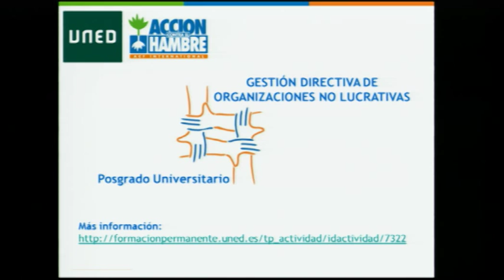Formación Permanente: Gestión Directiva de Organizaciones No Lucrativas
La expansión de actividades de voluntariado y, en general, del sector privado no lucrativo ha puesto de manifiesto necesidades hasta hace poco insospechadas. El altruismo, la entrega, la fuerte motivación personal no son, necesariamente, garantía de unas capacidades gestoras, tanto más necesarias cuando se trata de optimizar la eficiencia en la aplicación de unos recursos limitados y cuando la entidad de los medios que la misma sociedad y los poderes públicos ponen en manos de estas organizaciones, reclaman la más transparente y cuidadosa administración de los mismos.
Las entidades que operan en el sector, en muchos casos, son gestionadas por personas dedicadas o comprometidas con los fines de la entidad. Su acercamiento al sector no lucrativo se ha debido, en ocasiones, a motivos personales de su ámbito familiar, de conciencia cívica, ideológica, cultural, entre otras. Esta circunstancia determina que, una buena parte de los equipos directivos y del personal técnico de estas instituciones no posean la formación específica necesaria para el desempeño de su puesto de trabajo
Para cubrir esta necesidad de profesionalizar la gestión de las entidades, proporcionando a trabajadores y voluntarios un mayor nivel de cualificación y preparación que permita aumentar los niveles de eficacia y eficiencia en la prestación de servicios de interés general, nació hace más de diez años un programa modular, organizado conjuntamente por la Fundación Luis Vives (hoy incorporada a la Fundación Acción contra el Hambre) y la UNED.
Una de las ventajas de las características de la UNED, consiste en la posibilidad de proporcionar una oferta formativa de gran flexibilidad, que permita a los beneficiarios disponer de una formación ajustada a las necesidades de las diferentes entidades.
La colaboración entre las dos entidades que respaldan el curso garantiza simultáneamente el rigor académico, la proximidad y la experiencia de acción en el tercer sector, la teoría y la práctica.

La Formación Permanente en las universidades es un proceso educativo continuado que puede definirse como toda actividad de aprendizaje a lo largo de la vida con el objetivo de mejorar y actualizar los conocimientos, las aptitudes y capacidades de una persona.

¿Cómo están organizados los estudios de Formación Permanente?
Los cursos de Formación Permanente podrán organizarse con participación exclusiva de la UNED o mediante convenios de colaboración con otras instituciones o empresas, públicas o privadas.

¿Qué se obtiene al superar los estudios de Formación Permanente?
La superación de estos estudios dará derecho, en su caso, a la obtención del correspondiente título propio firmado por el Rector, que con carácter de enseñanza universitaria no oficial otorgue la UNED, acreditando la especialidad y el nivel cursado. Consulte el apartado Acreditación de la ficha de actividad del curso que le interese para saber más.

¿Cómo se articula la Formación Permanente?
La Formación permanente en la UNED se articula en dos grandes áreas: Programas de Postgrado y Programas de Desarrollo Profesional y Personal.